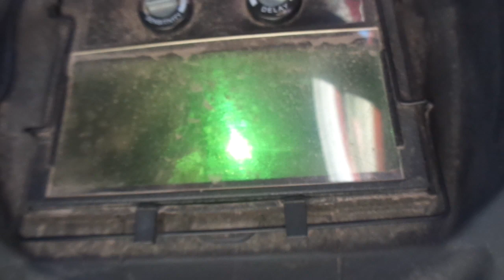Solar eclipse in Phoenix Arizona April 8th 2024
We used a welders helmet to look at the sun to see the eclipse